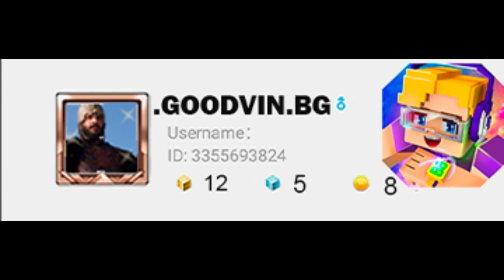GOODVIN BG EARLIER 2021 VS GOODVIN BG NOW 2022 in blockman go bed wars